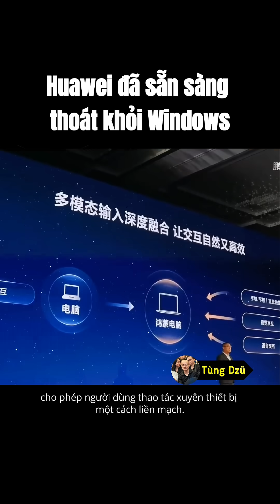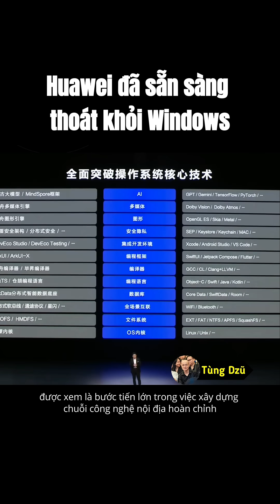HarmonyOS PC lộ diện: Huawei chính thức thay thế Windows?